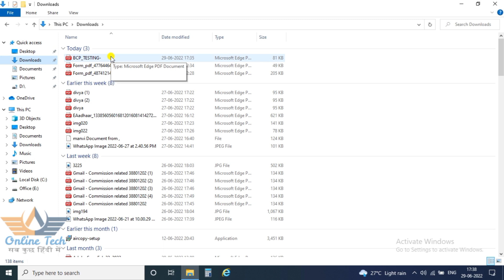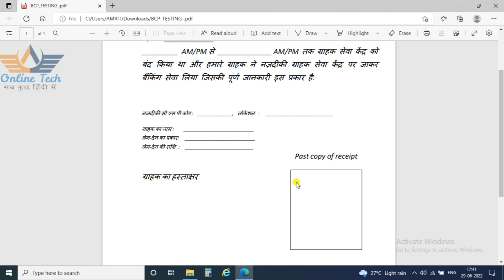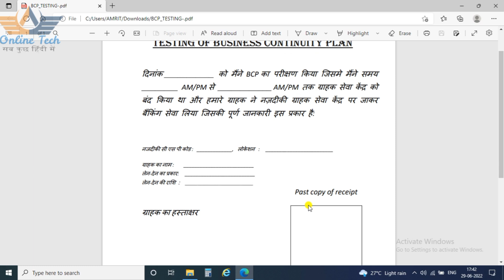sbi csp important part of audit | sbi csp audit 2022 | sbi kiosk banking | online tech 309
Namaskar friends

Is video mein SBI CSP bcp testing ke bare mein bataya Gaya hai isko kaise karen aur iska banner ham kaise lagaen

Video future:-
1)sbi csp BCP Testing
2)sbi kiosk banking new update
3)sbi csp letest